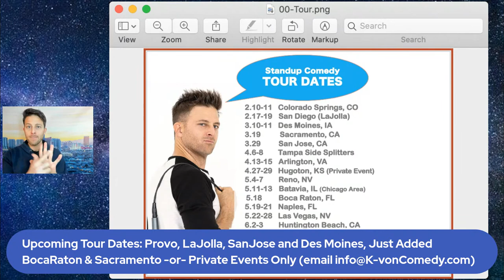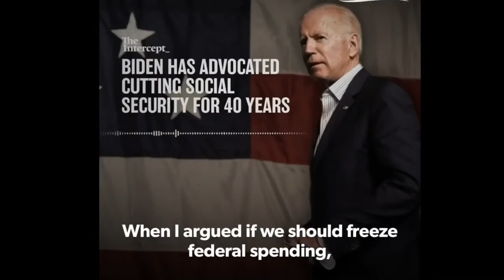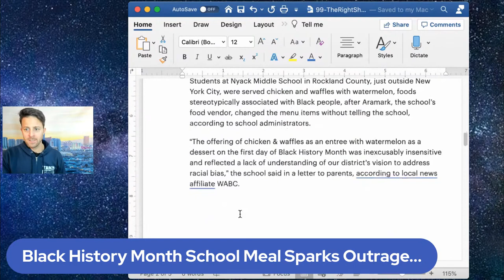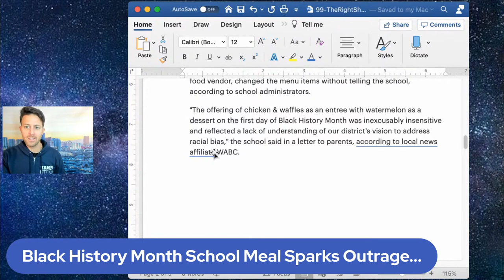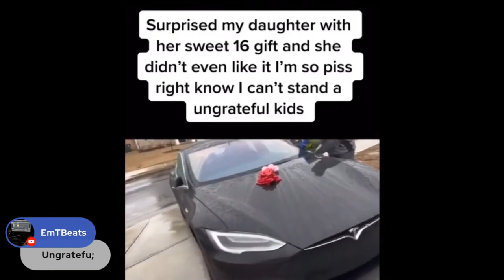The Right Show LIVE - The State of the Onion (w/ host K-von)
Chinese Spy Balloons, Biden Ruins the State of the Onion, Black History Month Feast Goes Awry, and We Include 2 Comedy Clips